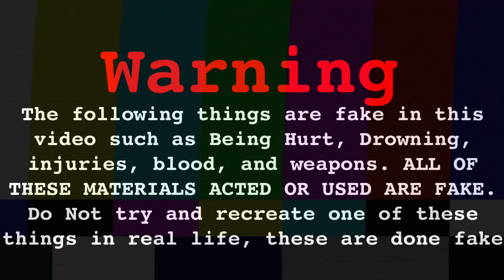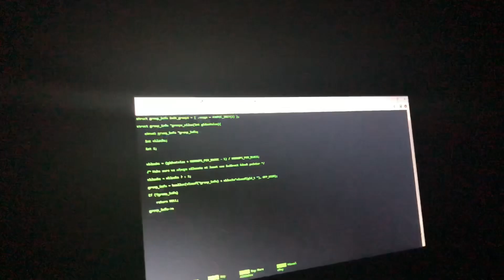The Dark Web - Behind The Scenes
The following things are fake in this video such as Being Hurt, Drowning, injuries, blood, and weapons. ALL OF THESE MATERIALS ACTED OR USED ARE FAKE. Do Not try and recreate one of these things in real life, these are done fake